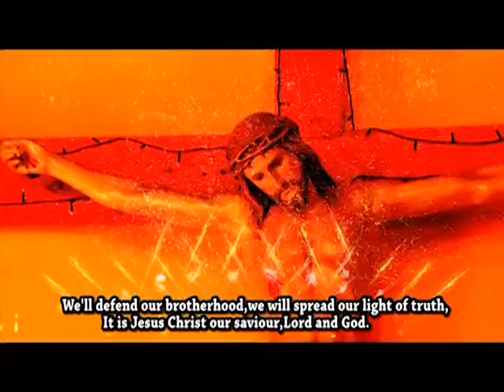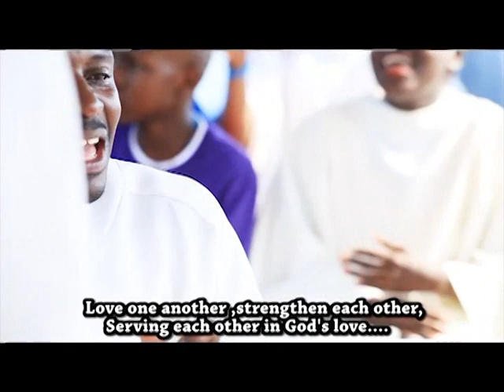MISSIONARIES OF THE POOR,KAMPALA CITY, UGANDA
MISSIONARIES OF THE POOR UGANDA CHIOR
FRENIDSHIP IS FOREVER BY STELLA MARIS